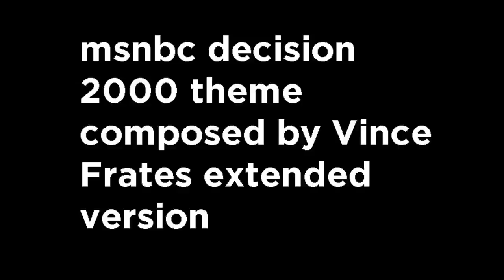MSNBC Decision 2000 Theme Frates 2m2s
This is an extended version of the Decision 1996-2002 Theme used by NBC News composed by Vince Frates of NonStop Music who own the copyrights thereto.  This is posted for review purposes only.  Apologies for the poor quality of the sound, which was taken from VHS recordings.  Other shorter versions of this theme exist on the web of better quality.